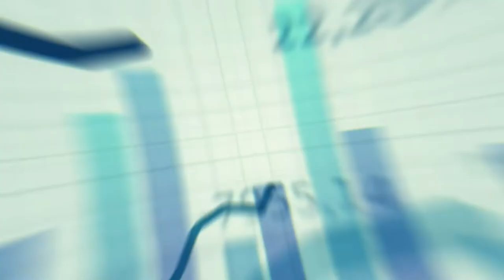Who is Jay Abraham?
No Ordinary Business Strategy Consulting

Jay has spent his entire career helping executives solve problems and fix business. His unique approach to business strategy consulting has significantly increased the bottom lines of over 10,000 clients worldwide. He has been featured in USA Today, New York Times, Los Angeles Times, Washington Post, and San Francisco Chronicle.

to learn more. Or Click here to go directly to his GRATIS Resources